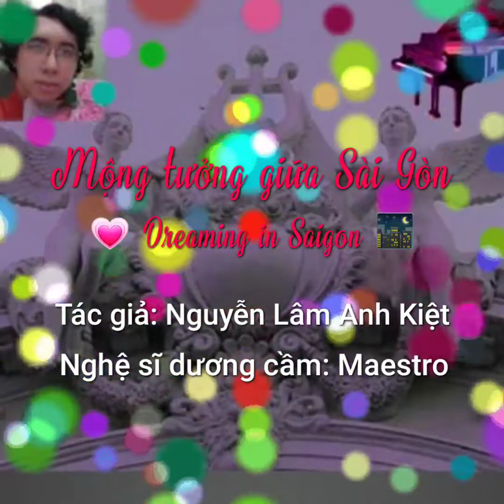MỘNG TƯỞNG GIỮA SÀI GÒN | Sáng tác: Nguyễn Lâm Anh Kiệt | Biểu diễn dương cầm: Maestro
Sài Gòn, có gì vui, có gì hấp dẫn, và có gì lạ thường mà tại sao bao đời nay, đa số mọi người từ khắp ba miền trên dải đất hình chữ S cũng đều mong tìm đến thành phố này để sinh sống, học tập hay lập nghiệp?

Phải chăng với những người chấp nhận từ bỏ mảnh đất ruột thịt thân thương mà mình đã gắn bó suốt từ thuở ấu thơ cho đến ngày phải chọn cách chia tay dù là tạm thời hay là vô định ấy, họ liệu có phải là đã bị sức quyến rũ mê hoặc hay bị bầu không khí cực náo nhiệt ở "Thành Phố Không Ngủ" chiếm trọn con tim ngay từ lúc chỉ vừa suy nghĩ thoáng qua hay không?

Dù là lý do gì đi chăng nữa, thì có một điều gần như chắc chắn rằng, Sài Gòn luôn luôn là chốn đô thị phồn hoa bậc nhất của rất nhiều người dân Việt Nam mỗi khi họ có dịp nghĩ tới. Mà với một thành phố ngày một hiện đại hơn và ngày càng phát triển không ngừng qua từng năm như vậy, thì phải chăng, một khi những cánh chim tứ xứ chọn vùng đất này để neo đậu lại lâu dài, mộng tưởng có lẽ sẽ là điều mà không ít người đang đắm chìm ngây ngất trong đó lại không hề hay biết rằng, mình có thể sẽ không bao giờ chạm tới được thành công.

Tôi cũng có cho mình một mộng tưởng giữa Sài Gòn, song, mộng tưởng này không phải là lý do chính để tôi chọn cuộc sống mình sẽ dừng lại ở nơi đây mãi mãi, mà là vì... cha mẹ tôi. Khi cha mẹ tôi còn ở đây, thì tôi vẫn sẽ ở đây. Ngày xưa, khi cả nhà tôi dọn gần hết đồ đạc từ Cà Mau lên trên Sài Gòn, sau khi tôi tốt nghiệp trung học phổ thông xong, tôi cũng đã thầm biết chắc được cuộc sống của mình và cha mẹ sau này sẽ rất khó để tạo dựng nên một sự thành công vững vàng nơi chốn hoa lệ lấp lánh hằng đêm. Thế nên, còn sự lựa chọn nào khác bây giờ, khi hiện tại cả nhà tôi vẫn chưa đủ khả năng để chí ít, có thể trở về quê nhà hay cao xa hơn, là tìm hướng đi mới ở một thành phố khác dễ sống và bình yên hơn?

Càng ở Sài Gòn lâu dần theo từng năm, mộng tưởng trong tôi càng rũ rượi. Từ giấc mơ sống trọn đời với niềm đam viết lách; cho đến thử thách bản thân ở khả năng sáng tác âm nhạc còn rất mới mẻ; rồi còn nung nấu trong tim mình một niềm tin: một ngày nào đó không xa, mình sẽ có cơ hội được học tập và trải nghiệm một lần công việc diễn xuất chuyên nghiệp của một diễn viên là như thế nào; và không sao kể hết với những niềm đam mê thiên về nghệ thuật có phần phiêu lưu ấy...

Cuối cùng. Sài Gòn, tất nhiên, không phải là Thành Phố Mộng Mơ như Đà Lạt, song, lại có rất nhiều điều mộng tưởng mà con người ta lại ưa thích thực hiện ở vùng đất hoa lệ này và kéo dài mãi cho đến một ngày, bản thân mình tự chợt nhận ra: Thành công, không phải lúc nào cũng may mắn mở rộng, dẫu cho mình có cố gắng ra sao đi chăng nữa.

Nhạc phẩm: Mộng tưởng giữa Sài Gòn.
Thể loại: Tự do.
Giọng: Si thứ (Bm).
Tác giả: Nguyễn Lâm Anh Kiệt.
Nghệ sĩ dương cầm: Maestro.